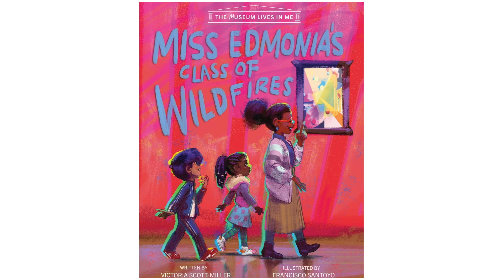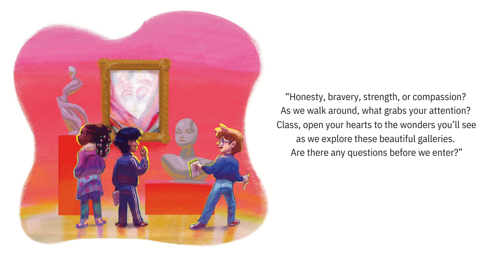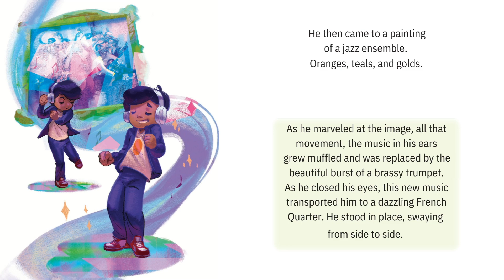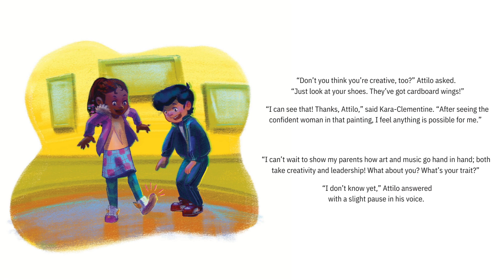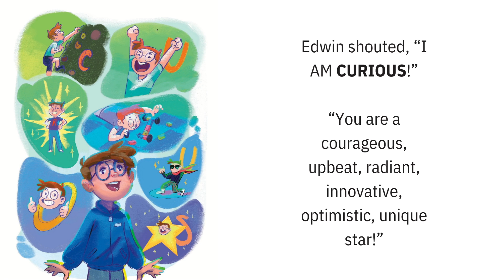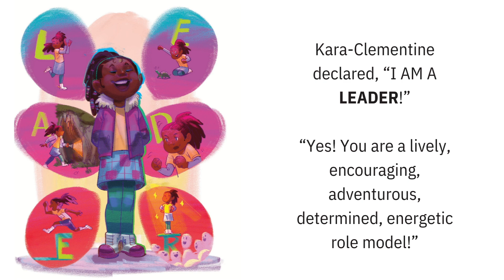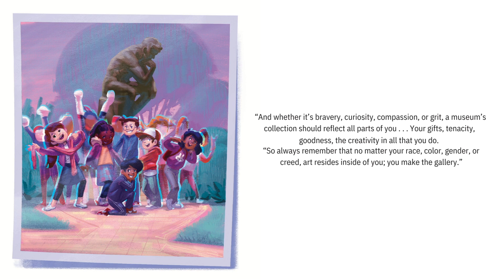Storytime Palooza with Victoria Scott Miller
“Miss Edmonia and all the characters in this particular series are named after marginalized creators. I found Edmonia Lewis' sculptures inside of our state art museum (North Carolina State Art Museum) and I found her to be an enchanted glory. A lot of her background dealt with the marginalization of being a woman during that time, a black woman creating art and sculptures particularly.
I think her sprit and ingenuity was pioneering and that really attracted me to the character. Her name was Edmonia Wildfire Lewis, which is why Miss Edmonia has her class of wildfires. I thought that if I were to create an educator that embodied tenacity, ingenuity, kindness, and creativity then it would look like Miss Edmonia.” - Victoria Scott Miller